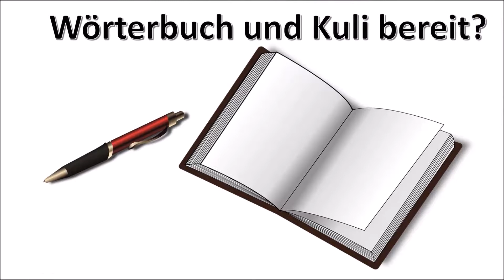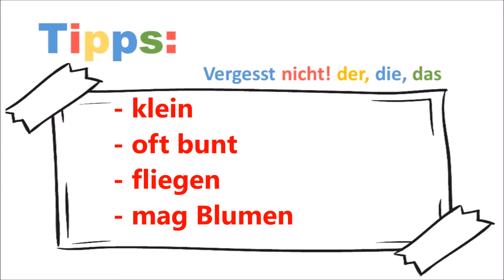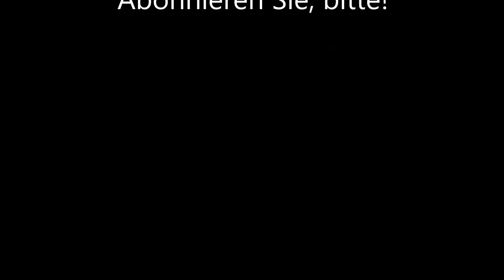Learn German Playing Games #45 Deutsch lernen für kinder - learn german vocabulary games Deutsch A1